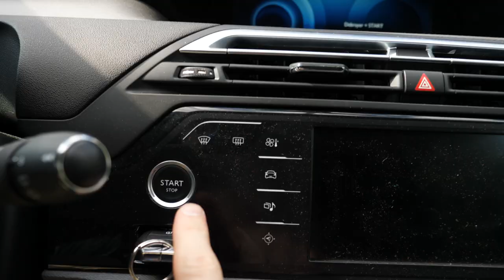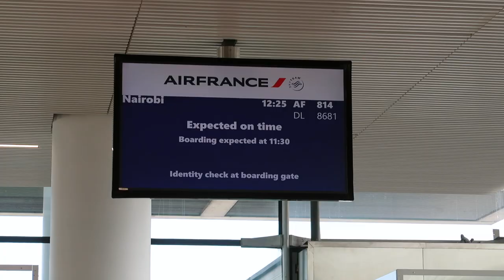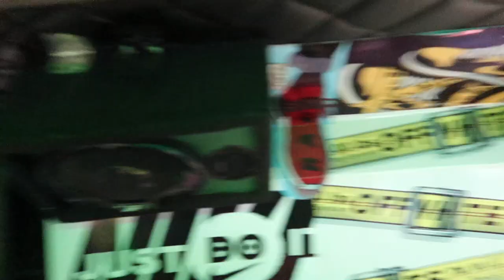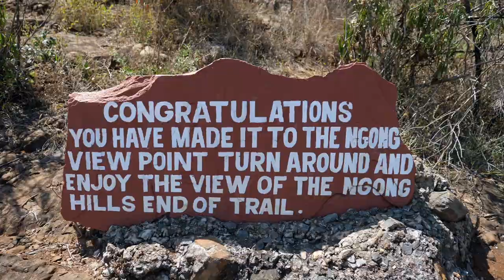PRENDRE SA RETRAITE ET PARTIR VOYAGER !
• Il y a 10 ans, j'ai eu la chance de pouvoir voyager durant 1 an.
6 mois en Asie.
6 mois en Amérique du Sud.
Je n'ai jamais vraiment partagé de vidéos de ce voyage, à part les quelques clips que vous pouvez voir sur ma chaîne.

Cette année, je repars en voyage, mais cette fois, j'ai décidé de partager mes aventures au travers de Vlogs. (Avec le soutien de Mike Horn 😉)

Début du voyage au Kenya.
Un premier vlog de présentation, et les autres suivront chaque semaine.

À l'heure où je publie ce premier vlog, je suis déjà sur le point de quitter le Kenya après presque un mois sur place.
Plusieurs autres Vlogs sont déjà tournés.

• SOUS-TITRE:
Plusieurs conversations sont en Anglais.
N'hésitez pas à activer les sous-titres si besoin.

• Musiques:
-Zanzibar, de Jones Meadow
-Everybody Get Up, de Ian Post
-Goals, de RexBanner
-Africana Heat, de Anthony Vega